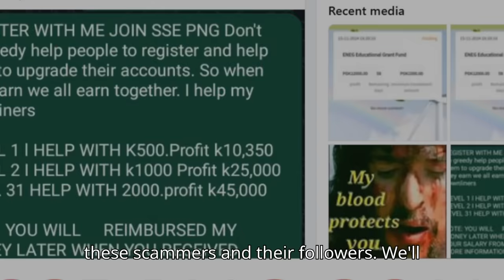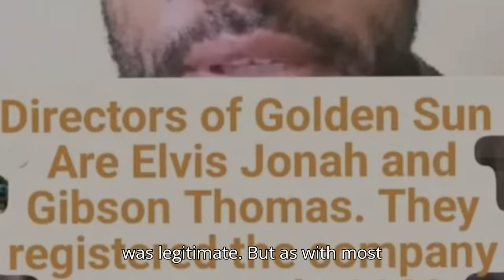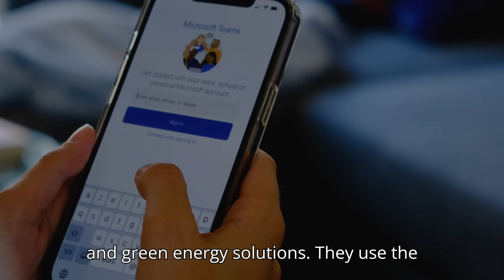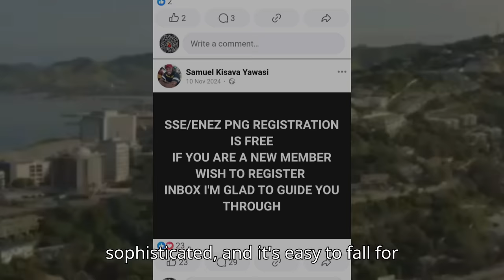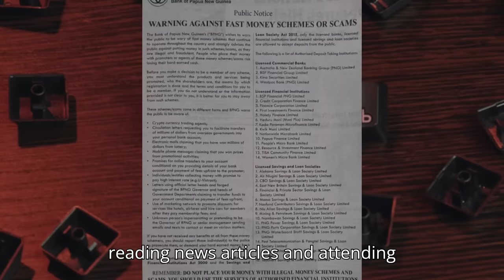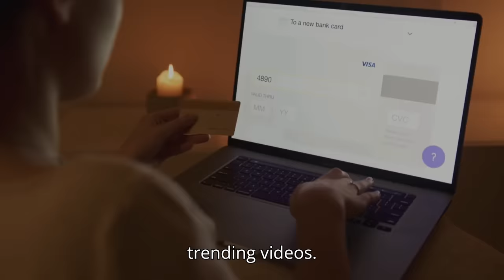2024 HOTTEST ONLINE SCAMS in Papua New Guinea EXPOSED (SSE PNG)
Papua New Guinea is facing a rise in online scams, notably Golden Sun, SSE PNG, and Faith-G Credit Finance. The Golden Sun Scam promised profits for movie reviews, using fake documents from reputed banks to appear credible, but left many financially devastated. Meanwhile, Faith-G offers unrealistic loan returns, flagged by the Securities Commission. Awareness and verification are crucial in safeguarding against such scams and ensuring financial security.
00:00 Intro (SSE PNG Meeting)
00:33 Common Online Scams in PNG
01:28 Review of Golden Sun Scam
02:00 What is SSE PNG, what are its SCAMS?
03:27 Faith-G Credit and Investment Scams
04:05 What Can You Do to Protect Yourself
04:58 PNG Is a Hotspot for Online Scams
05:23 Related Videos